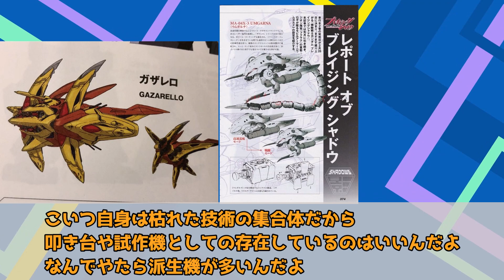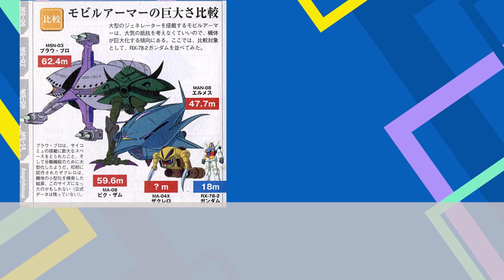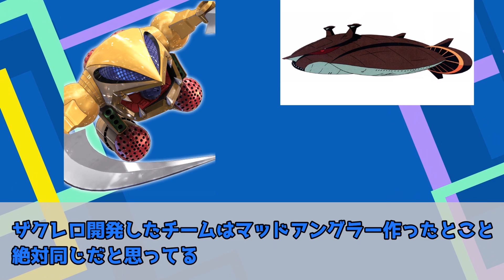【機動戦士ガンダム】量産もされていない試作MAなのに派生機が多数登場している機体【ザクレロ】